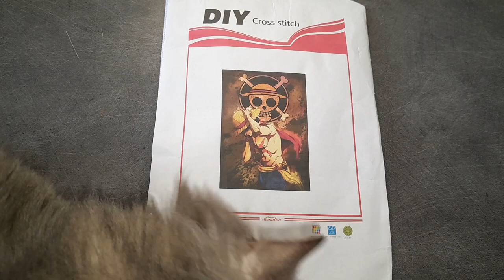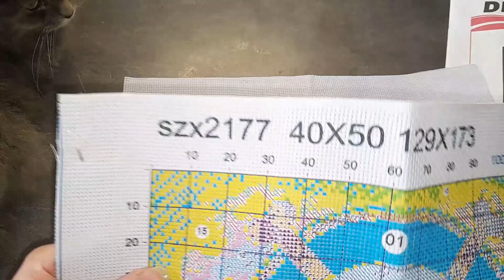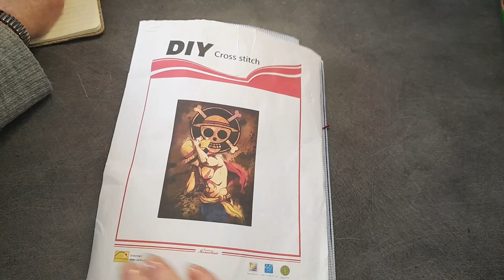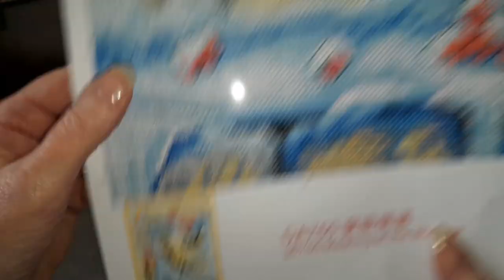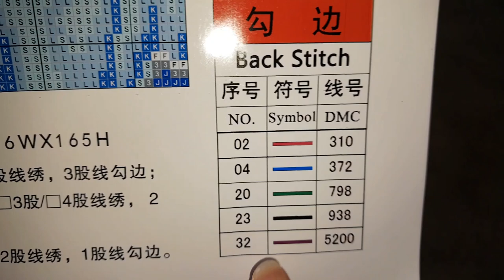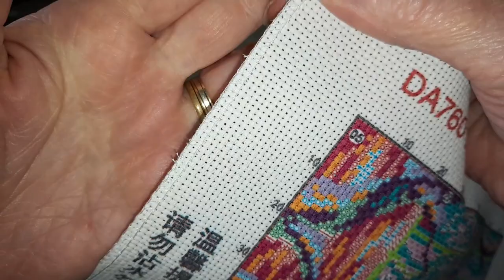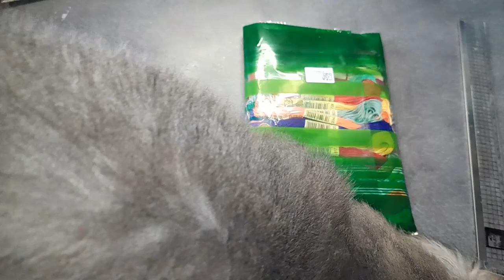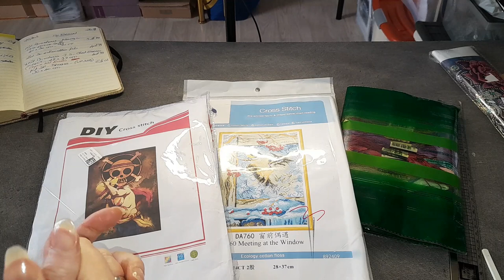UNBOXING du Mercredi de la boutique FG NORMAL Spécial Broderie